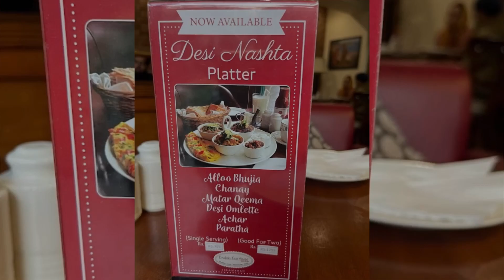English Tea House Islamabad | restaurant | best tea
islamabad food,islamabad vlogs,islamabad foods,rich life of islamabad,rain in islamabad
breakfast in islamabad,famous islamabad restaurants
places to eat in islamabad
famous restaurants in islamabad